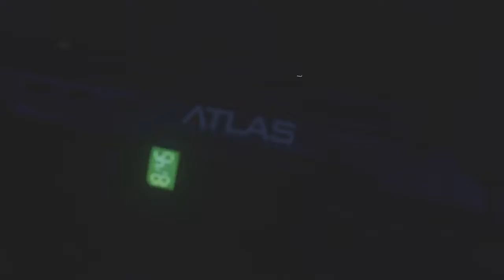Call of Duty Advanced Warfare Campaign Level 2 Part 1